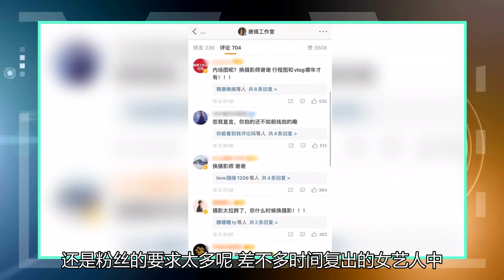分娩后，第一部电视剧被剧组嘲笑，现在摄影师也被骂了。唐嫣怎么了？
的确，刚刚复出的那段时间，大家都在惊叹于唐嫣生了孩子之后居然还会有这么好少女感，不管是生图还是精修图，都能够看得出来她的状态很好。